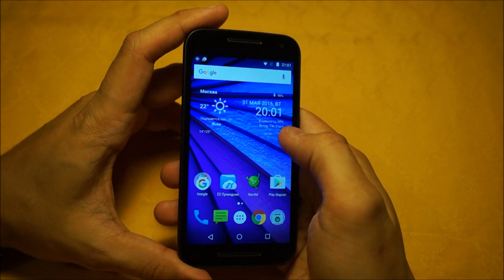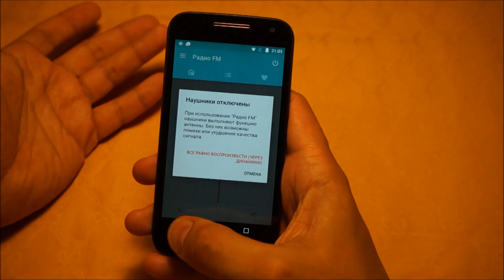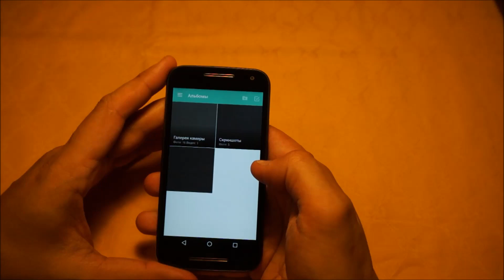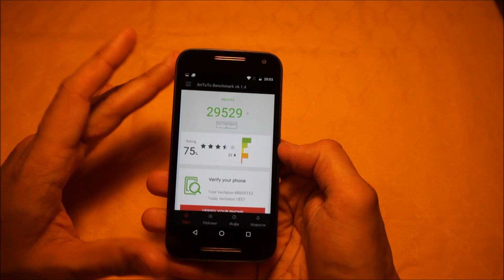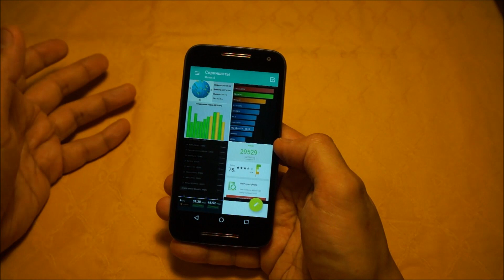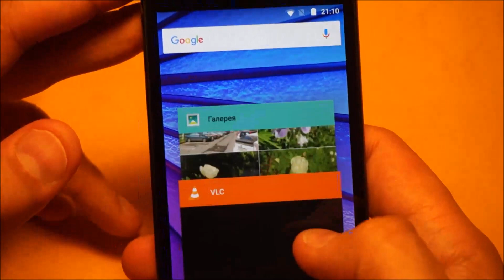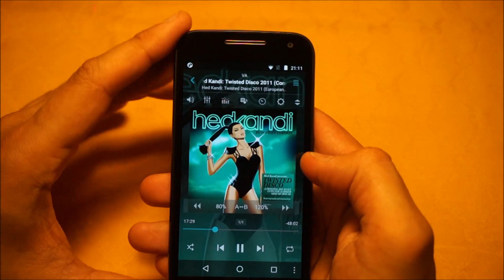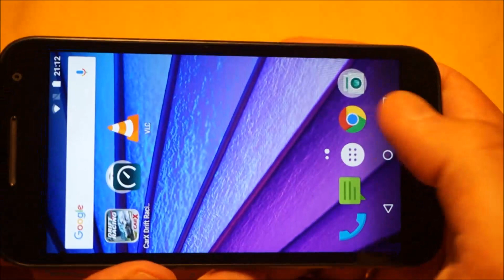Motorola Moto G - полный обзор